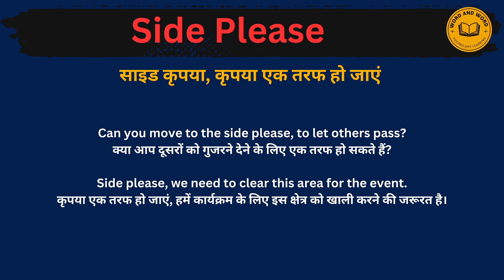Side please meaning in Hindi/Side please का अर्थ या मतलब क्या होता है.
Side please  meaning in Hindi.
Side ple ase का अर्थ या मतलब क्या होता है.
Side please  Matlab kya Hota hai.
Side please  Hindi Meaning.
Side please  explained in detail.